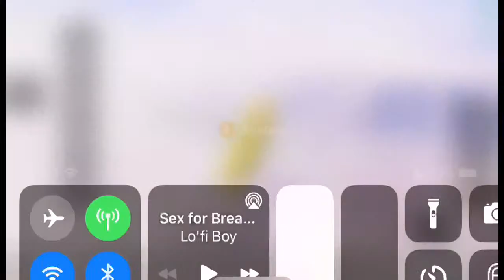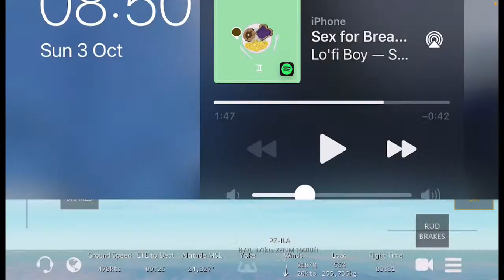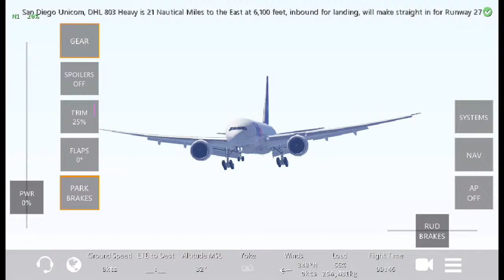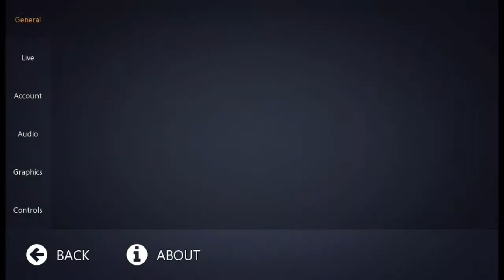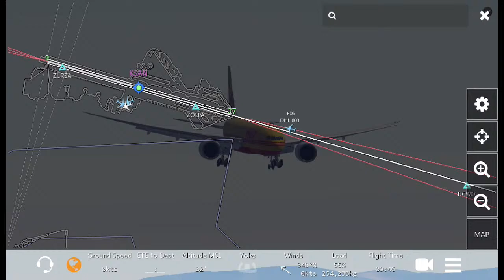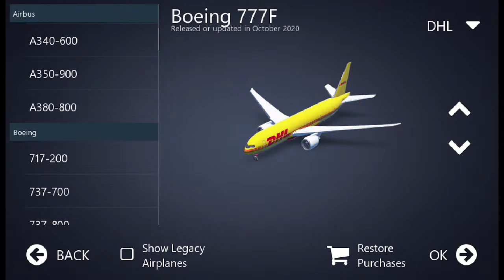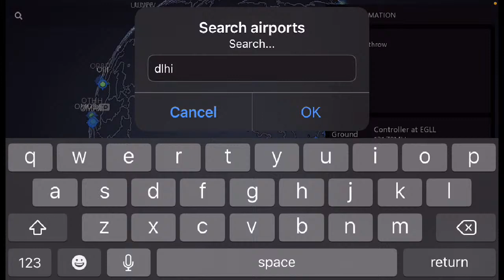Full flight Luxembourg to San Diego Cargo Lux 747 |🔴 live| Training server 2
Watch me play Infinite Flight - Flight Simulator via Omlet Arcade!